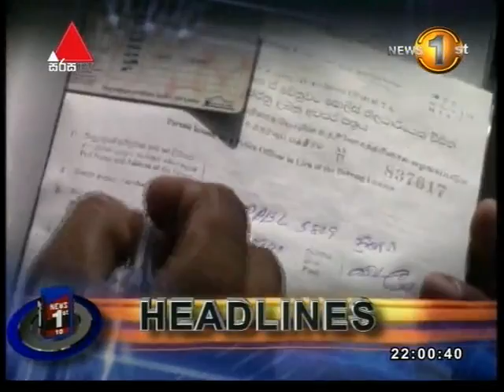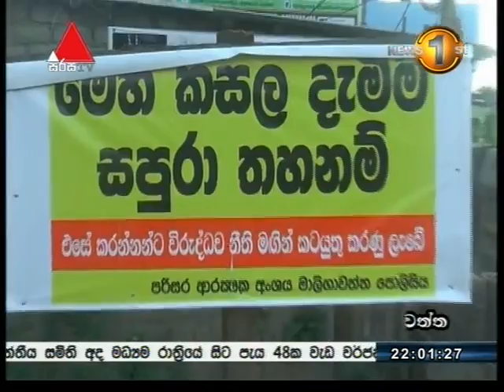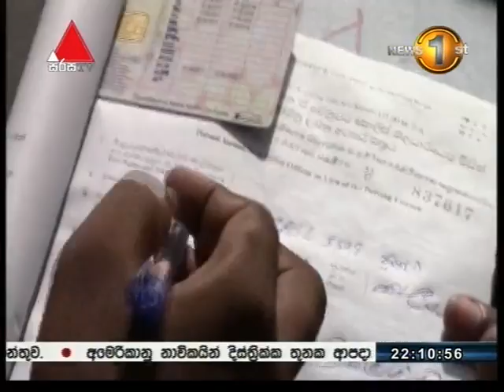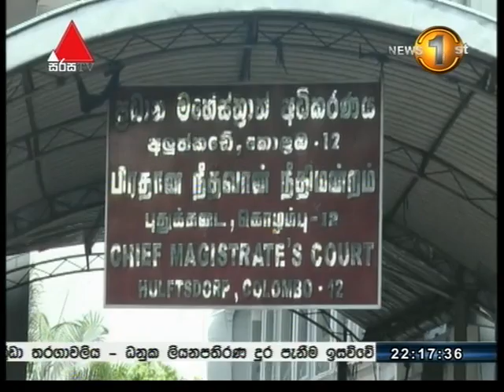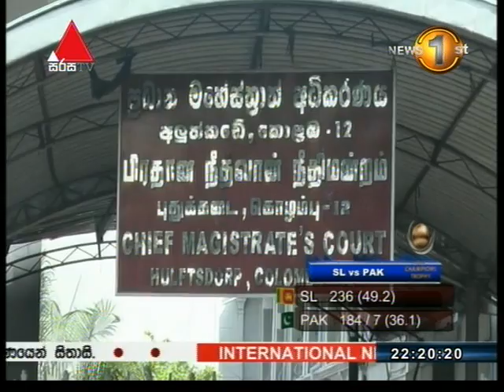News 1st Sinhala Prime Time, Monday, June 2017, 10PM (12/06/2017)